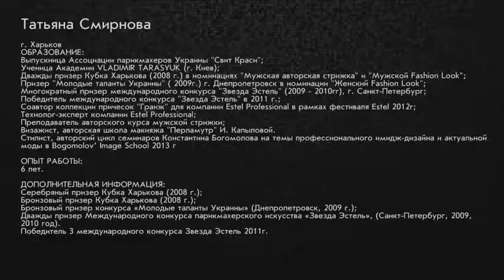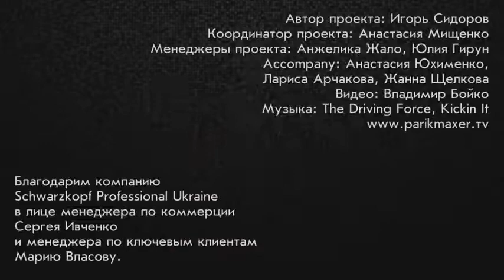Мужская стрижка с удлинением Татьяна Смирнова parikmaxer tv парикмахер тв